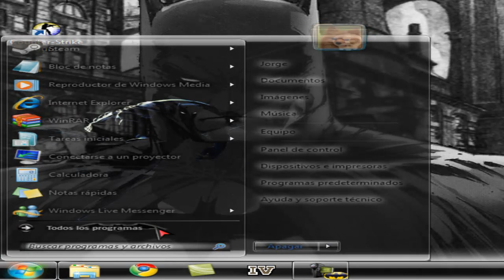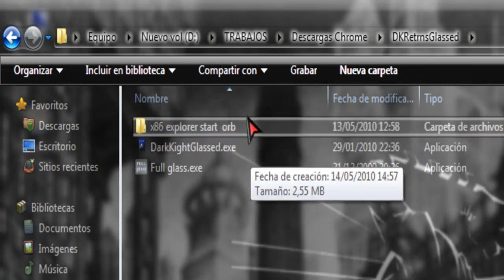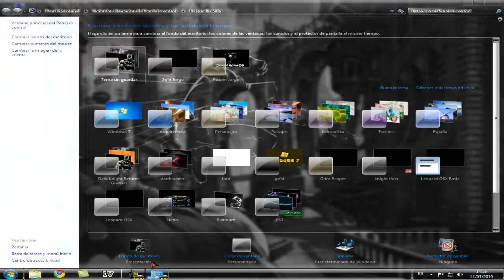Tema Batman RETURNS pARA WINDOWS 7!!!!!